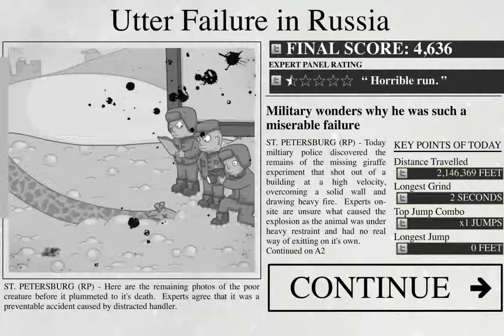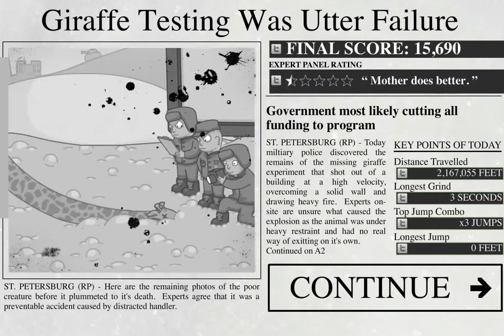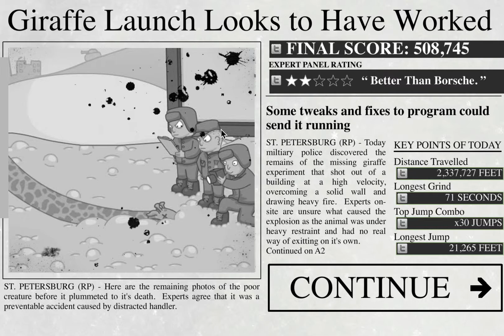Soviet Rocket Giraffe - Girrafe Massacre - 3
Hello, and welcome back to Soviet Rocket Giraffe!
All we do to these giraffes is attach some rockets to their heads, blast them through a wall, stretch their necks for miles, and crash them into the ground, but they keep dying! What is going wrong?!

In this massacring episode, we murder half the world's giraffe population.